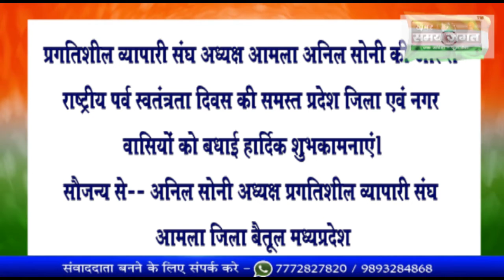स्वतंत्रता दिवस की समस्त प्रदेश जिला एवं नगर वासियों को बधाई हार्दिक शुभकामनाएं।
आजाद भारत के लाल है हम,
आजाद शहीदों को सलाम करते हैं।

प्रगतिशील व्यापारी संघ अध्यक्ष आमला अनिल सोनी की ओर से राष्ट्रीय पर्व स्वतंत्रता दिवस की समस्त प्रदेश जिला एवं नगर वासियों को बधाई हार्दिक शुभकामनाएं।
सौजन्य से-- अनिल सोनी अध्यक्ष प्रगतिशील व्यापारी संघ आमला जिला बैतूल मध्यप्रदेश।
खबर समय जगत के लिये आमला से हरिप्रसाद गोहे।